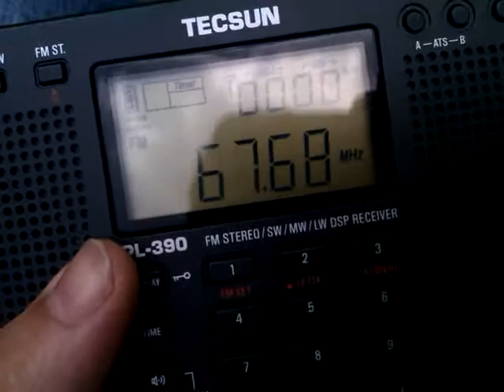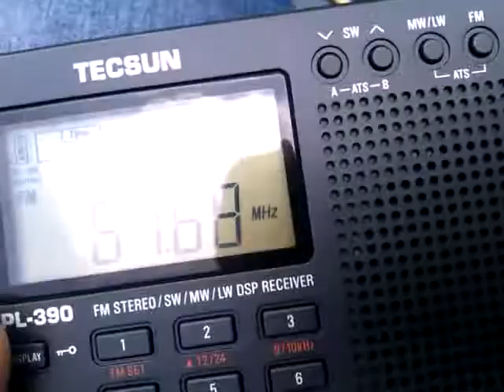FM-DX: Sporadic-E - 67.70 MHz - UKR - UR 1 Persha Programma - 12.06.2013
Received in Mosbach, Germany during a workbreak around 1230 UTC.

Tx:   Khmel'nyts'kyy/KHFKRRT, 17 kW
QRB: 1288km
Rx: Tecsun PL-390 + Whip
QTH: JN49NI - Obrigheim, Germany - 09°05' East 49°21' North